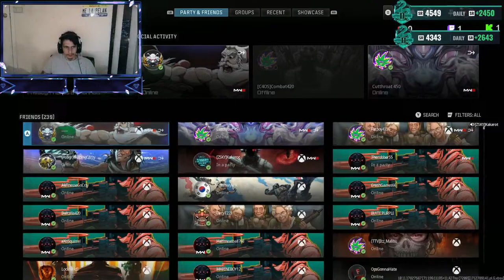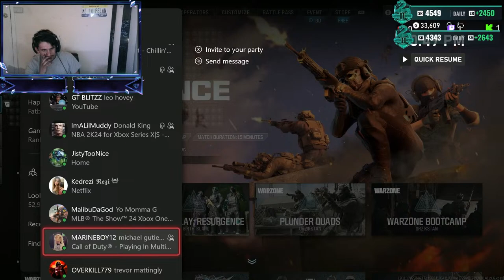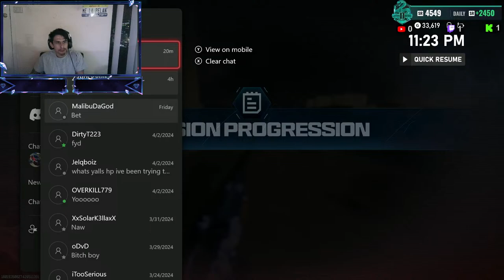Call of the Wild Angler South Africa Reserve